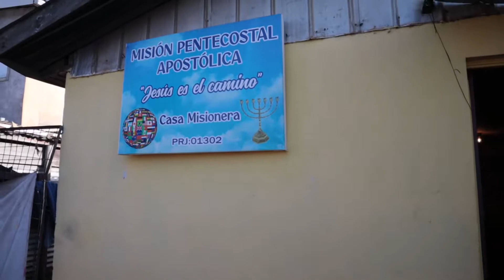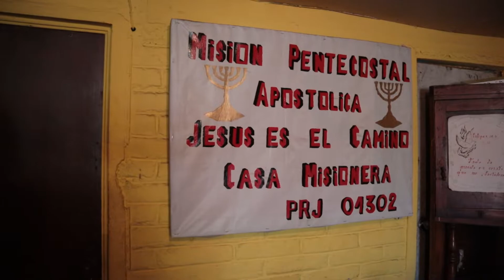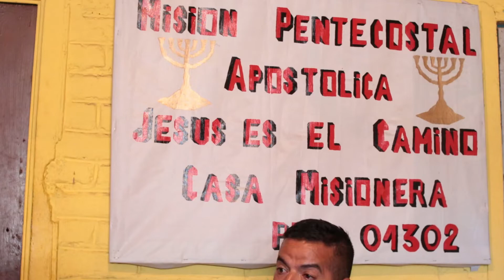Casa de Restauracion - Jesús es el Camino - Hualpen, Chile